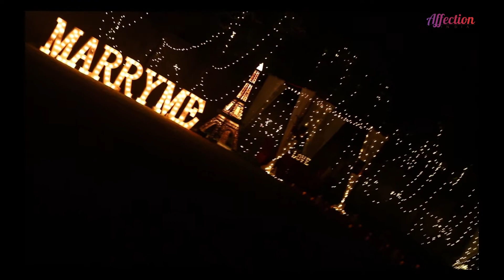Cute couples - Marriage proposal